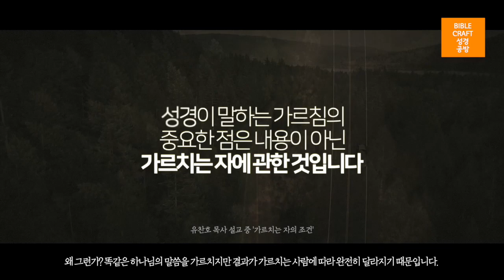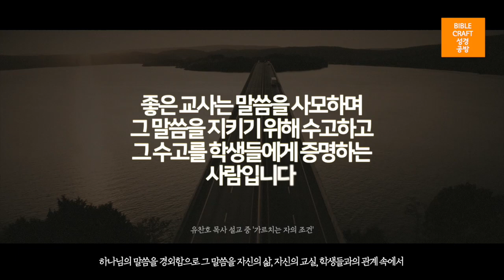유찬호 목사 l 잠시 스치기만해도 학생의 인생을 송두리째 바꾸는 교사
‘하나님이 보내시는 곳에
아이들이 꿈꾸며 자라는
학교를 세우고 싶다’ 라는
기도로 기독교교육의 현장에서
좌충우돌한지 벌써 15년째가
되었습니다.

현장을 통해 배우고
성경을 통해 더 명확해진
하나님이 찾으시는 교사에 대해
잘 얘기하고 설명하고
가르쳐줄 수 있기도 하지만
정작 나는 그런 교사인가
라는 생각을 할 때마다
자괴감이 드는건 왜일까요

코로나19 이후
국민청원으로 올라온
한 부모님의 절규를
기억하시나요?
‘선생님들이 우리 아이를
버렸습니다.’

저는 그래서 확신합니다.
모든것이 불확실한 오늘을
살아가는 우리 아이들에게
가장 절실히 필요한 것은
왜 살고
어떻게 살고
무엇을 위해 살고
어떻게 죽어야 하는지

정확하게 보여줄
교사, 기독교사입니다.
글 유찬호 목사.

■ 추천도서 : 슬기로운 인생수업 (유찬호 저, 도서출판 동행)
■ 청소년, 청년, 고등, 대학부 추천도서! 슬기로운 수업을 통해 멋진 2021년을 함께 준비해보세요!